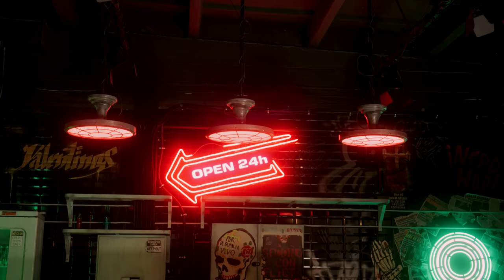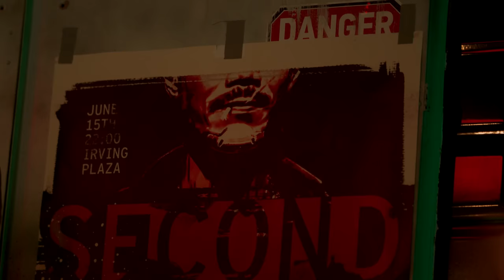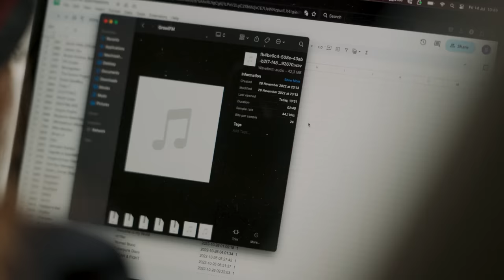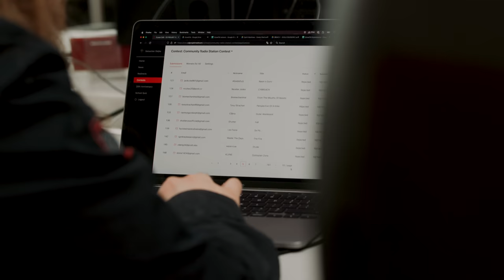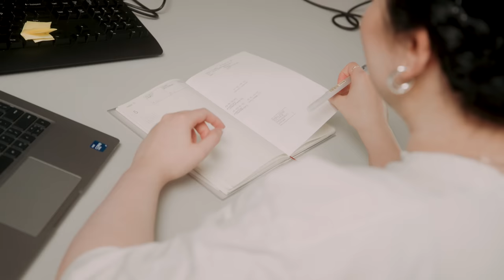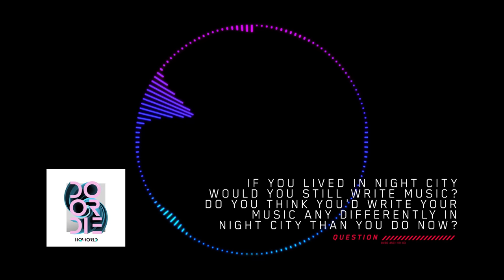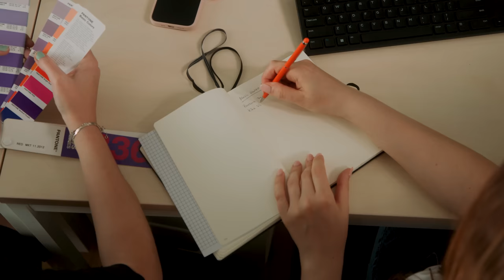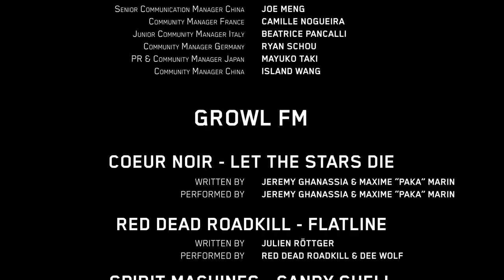Cyberpunk 2077: Phantom Liberty — The Making of 89.7 Growl FM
Booting transmitter... hijacking frequencies... aaaand radio is ready to go live! 📡

How did we get here? Watch the Making of 89.7 Growl FM and find out! 📺

The best part? You don't even need to wait until the Update 2.0 to listen to the Growl FM music! 🎶 You can do it right now on your favourite streaming platforms

Update 2.0 for Cyberpunk 2077 is coming to Xbox Series X|S, PlayStation 5, and PC on September 21st, and Cyberpunk 2077: Phantom Liberty arrives on September 26th.